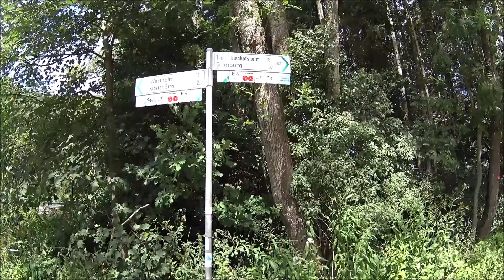Süddeutschland Fahrradtour 2020 Teil 4 Von Frankfurt nach Rothenburg Mainradweg und Taubertalradweg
Vom 22. Juni - 24. Juli 2020 fuhr ich 2.427 km durch Süddeutschland mit dem Fahrrad. Hierbei nutzte ich vorwiegend Flussradwege. Auf dem Ruhrradweg, dem Rheinradweg sowie dem Saaleradweg wurde ich von Ricardo begleitet, einem guten alten Freund, mit dem ich schon seit 2002 regelmäßig Radtouren unternehme.
Im vierten Teil fahre ich entlang des Mainradweges von Frankfurt bis Wertheim und von dort den Taubertalradweg. Ich komme durch hübsche alte Fachwerkstädte, fahre über uralte steinerne Brücken, staune über die intakte Infrastruktur in Franken, genieße die fränkische Küche und nicht zuletzt das Highlight dieser Etappe: Rothenburg ob der Tauber, das Paradebeispiel einer komplett erhaltenen mittelalterlichen Stadt.